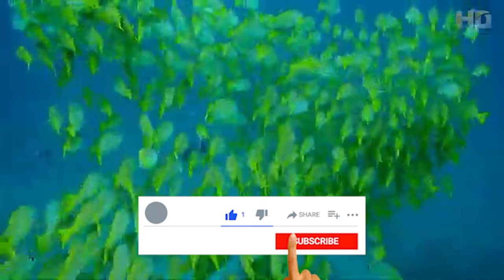wildlife africa_hd animal video 1080p 4k_60fps HDR 4k_animals 60fps_wild animals 4k 60fps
wildlife africa
animals